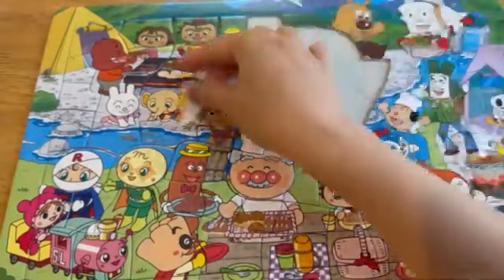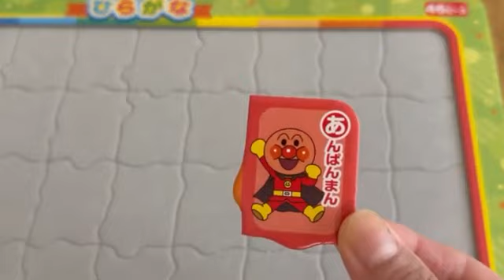Baby toys games 😍🤯baby